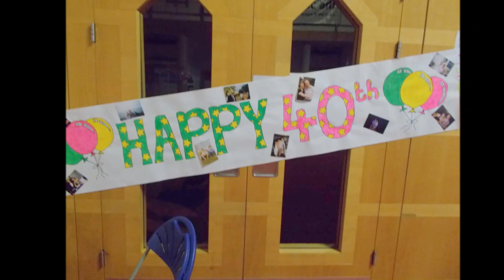Len and Anne's 40th Wedding Anniversary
Len ad Anne's 40th Wedding Anniversary celebration at St Paul's Church Kersal Saturday 17th January 2015.